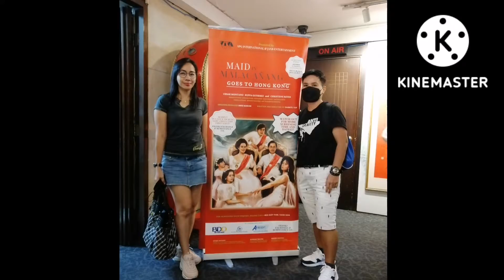let's spend some time together : MIM last day in Hong Kong : Shatin Park | kaloyrose